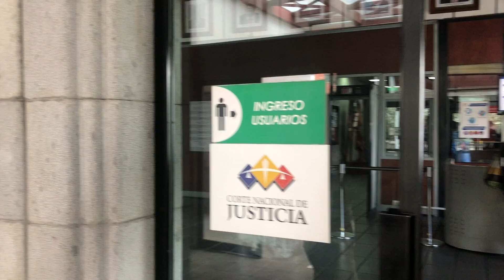Segunda jornada l Caso Sobornos 2012-2016